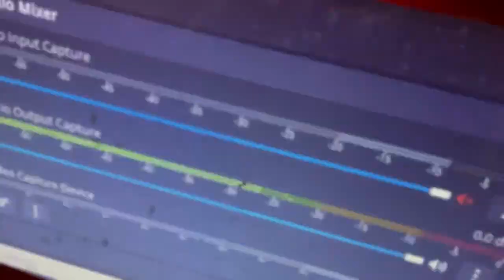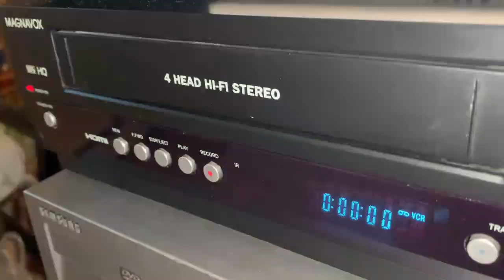WABC 11pm Newscast (October 7, 1995; First 7 Minutes)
The beginning of the weekend "Eyewitness News" on ABC's O&O WABC-TV (channel 7) in New York. This aired amid the Pope's visit to the City and after coverage of a Yankee game.

Sarah Wallace is the news anchor, and reporting are Tim Minton and N.J. Burkett. Mentioned in the talent bump are Veronica Johnson (weather) and Marc Stevens (sports). Notably, Veronica is still in the weather business; she moved to WMAR in Baltimore not long after, and today she is chief meteorologist at WJLA in Washington, D.C.

The Pope's visit included a parade and a plea speech in Central Park. Eyewitness News also interviewed local synagogues and churches on the occasion and their thoughts on the visit. Roberta Flack, John Secada and Natalie Cole performed at the visit, and the rain prevented cleanup at Central Park that evening.

The only dated thing I can say about WABC is their news set, which dates back to the 80s. The graphics and Eyewitness News theme are newer, being introduced in 1994; WABC was the first station to use Gari's "Eyewitness News" track. ABC mainstay Bill Rice voices the open.

(C) 1995 Capital Cities/ABC, now owned by The Walt Disney Company. For educational and historical purposes only. We do not profit off this video.